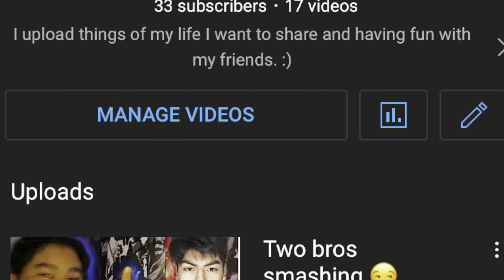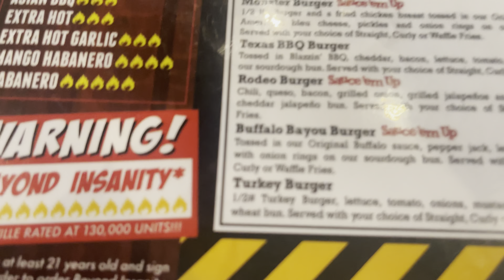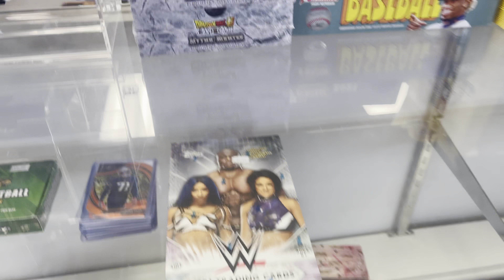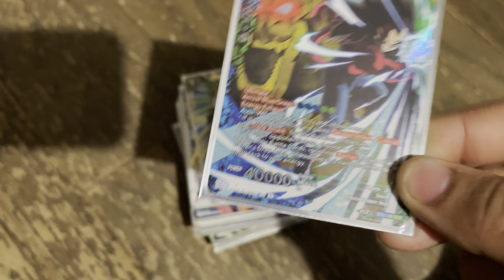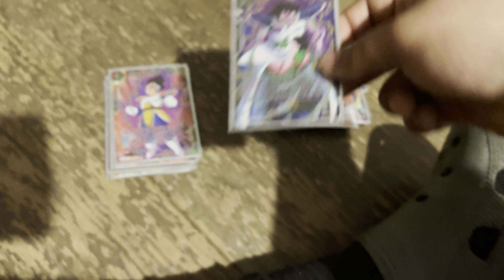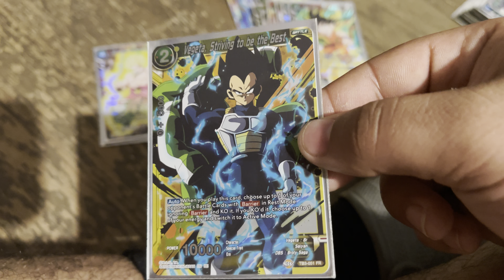Blue truck is STAYING!! Dragon ball super CARDGAME!// Vlog#5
Follow the “truck” page ! @trillest.truckin